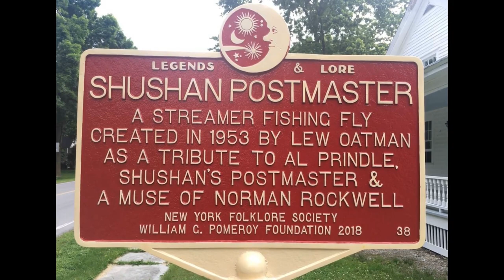Tying the Red Horse - a Lew Oatman classic feather-wing streamer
Created by Lew Oatman of Shushan, NY in the 1950s, the Red Horse streamer is an imitation of the Red Horse sucker.

Hook: #4-8 streamer
Thread: Black
Tail: Red and yellow hackle tips
Rib: Silver oval tinsel
Body: White wool
Throat: Red and yellow hackle tips
Wing: Dun saddle hackle outside olive hackle feathers
Cheeks: Jungle cock (optional)

If you would like to support my mission of giving back to the fly tying community, consider picking up some logo merchandise at:

And if you shop at Amazon, please consider using the following Amazon storefront for any purchases. (The channel makes a small percentage of sales when purchased through these links.)

Savage Flies is a project with the mission of encouraging and teaching fly tying to as many people as possible. The channel is named after one of my western Maryland homewaters, the Savage River. Thanks for stopping by.